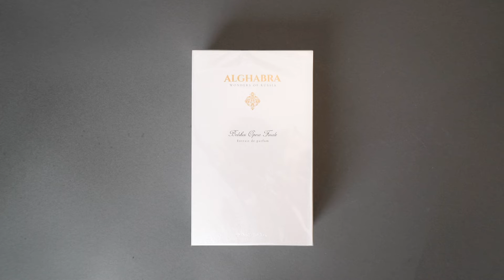Bolshoi Opera Finale by Alghabra Parfums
Unboxing Bolshoi Opera Finale by Alghabra Parfums. Fragrance notes include Mandarine Orange, Orange Blossom, Ylang Ylnag, Tuberose, White Flowers, Vanilla, Sandalwood, and Musk.